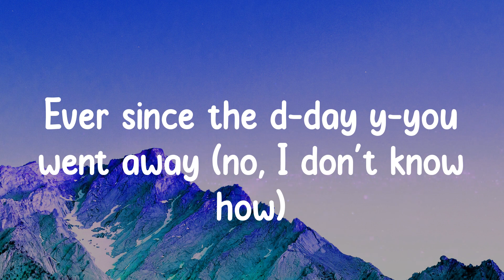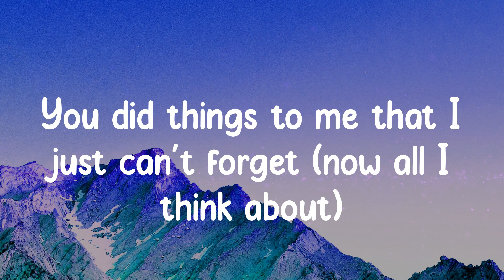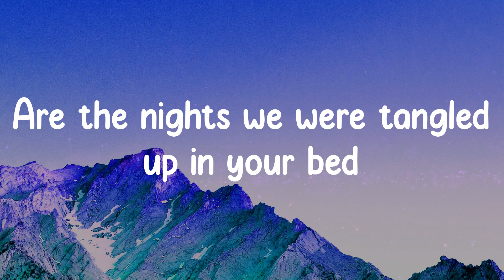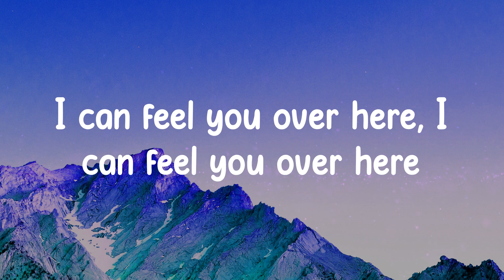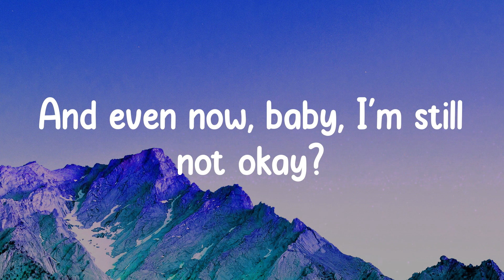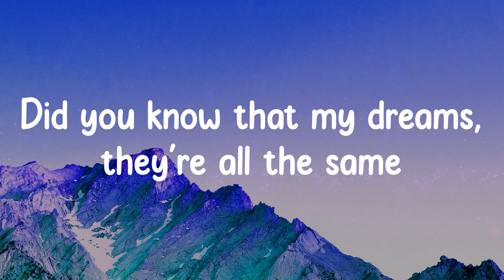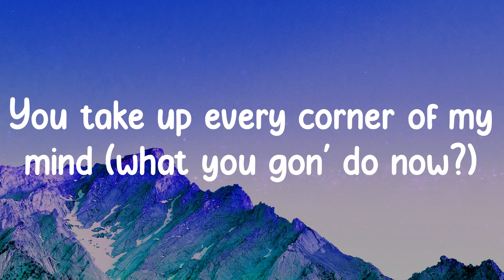Charlie Puth - Left and Right (Lyrics)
Left and Right - Charlie Puth